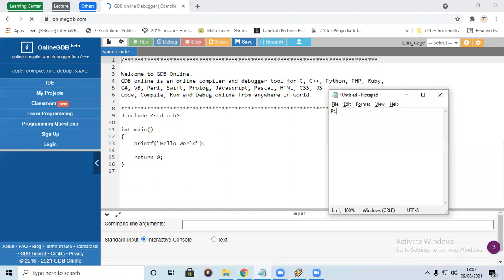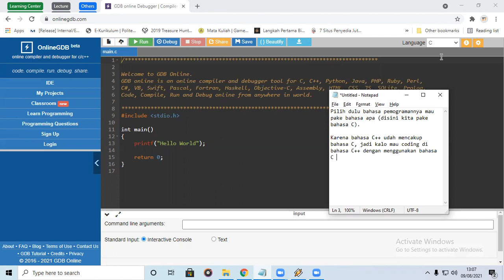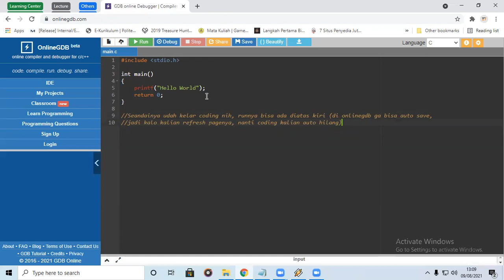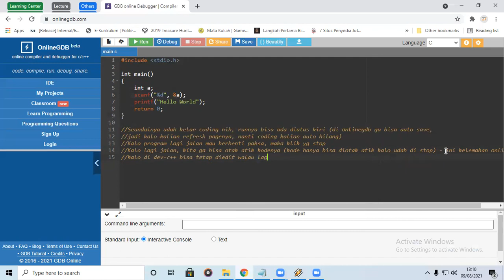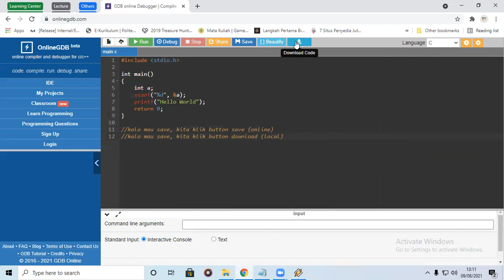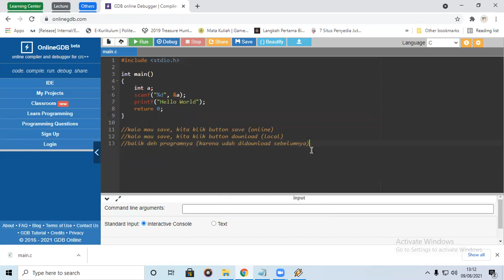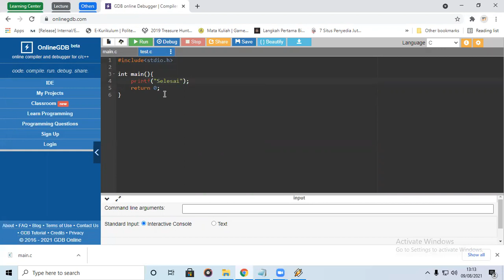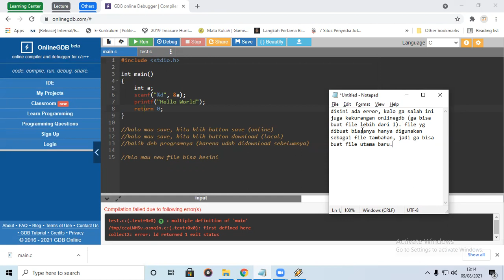Tutorial menggunakan Online GDB